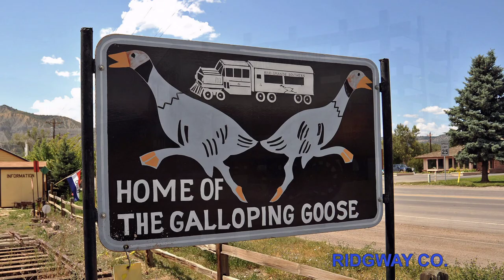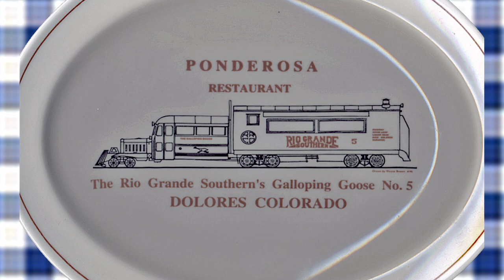A look at the Galloping Goose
"The Galloping Goose"  is a legend in the narrow gauge railroad history of Colorado, and a team of enthusiasts are working hard to maintain and restore the vehicles that still exist. Ridgway and Dolores are headquarters for the wagons, as I understand. Not too much photos in this slideshow, but a glimpse of the action, anyway.